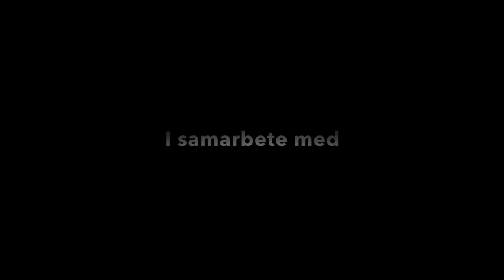Lär dig sätta på bältet korrekt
Det kan verka enkelt, men är något av en konst. Vi tar hjälp av världsrekordhållaren i marklyft, Erik Gunhamn, för att se hur man sätter på sig ett riktigt styrkelyftsbälte!